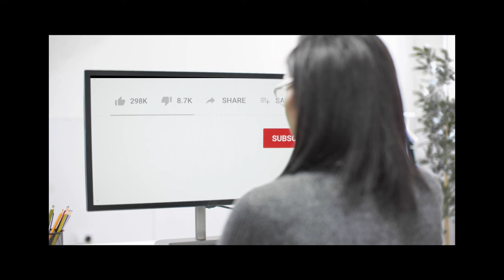Abena KorkOr Fianally ~Apologies to NanA !!Aba~~Anamoah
Mcbrown's Kitchen